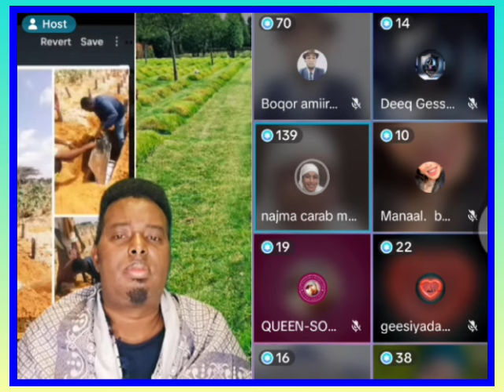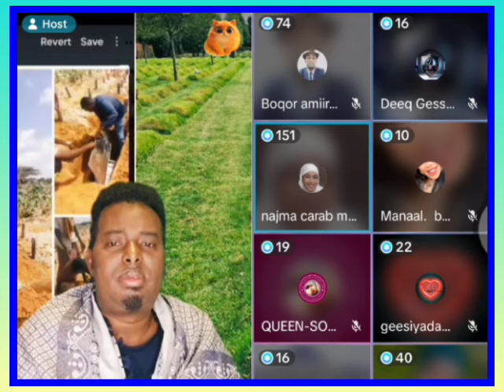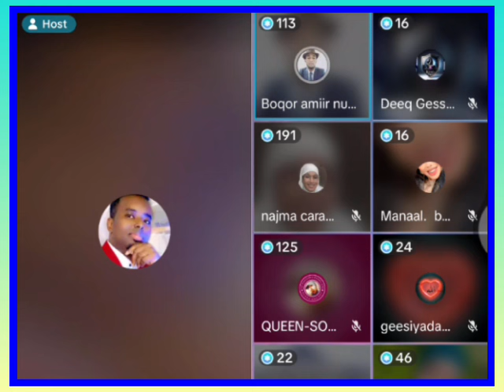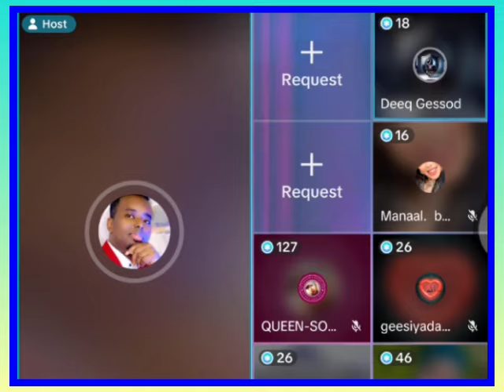Maxkamada Daahir oo xalisay arinka najma carab iyo eng amiir